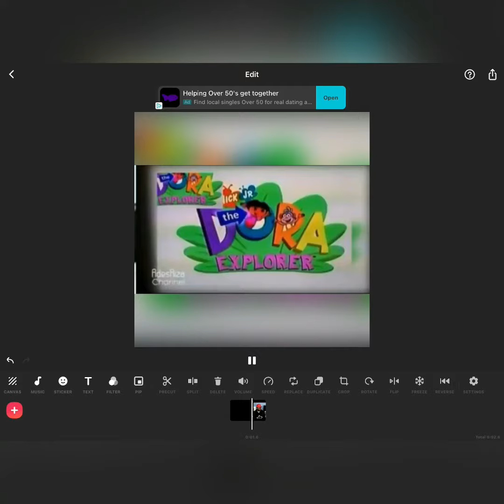Ze Communist Verification for the ‘Hail Satan’ Conspiracy!